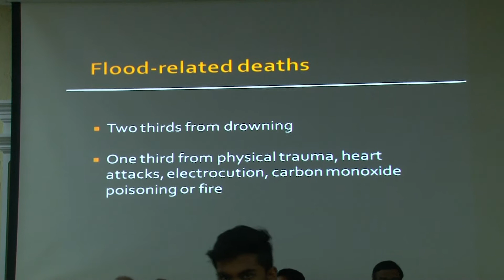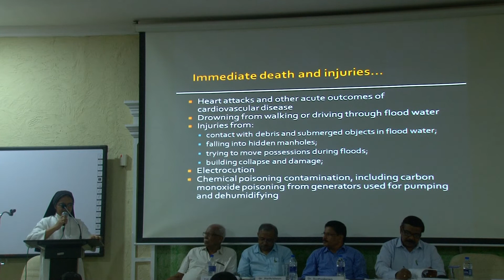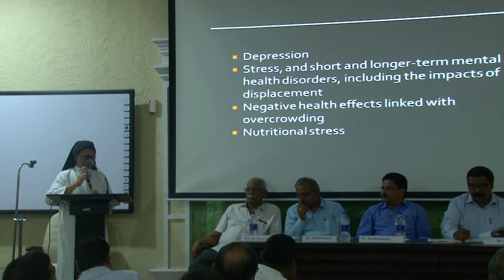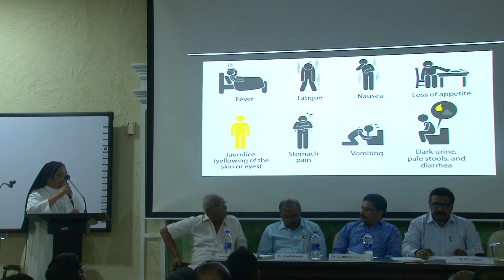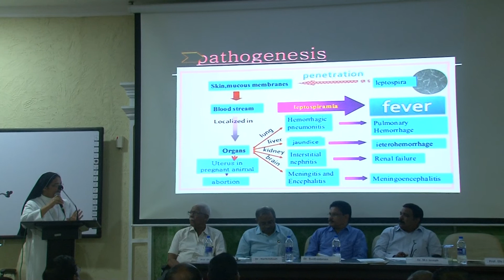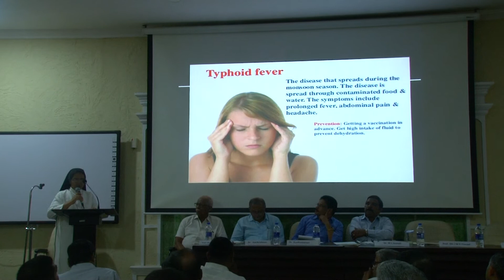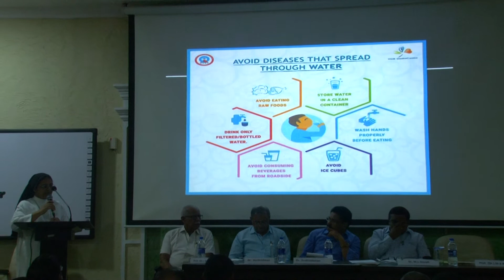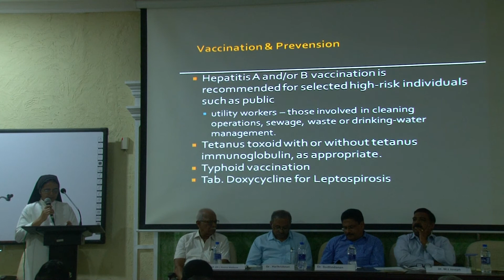St. Albert's College (Autonomous)